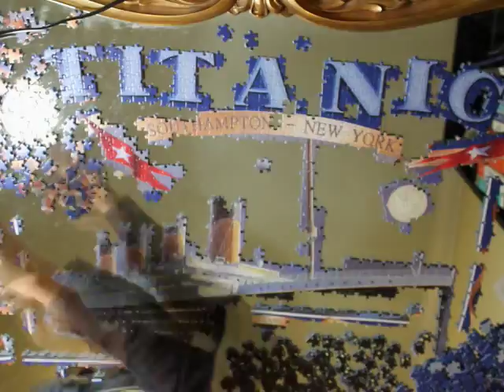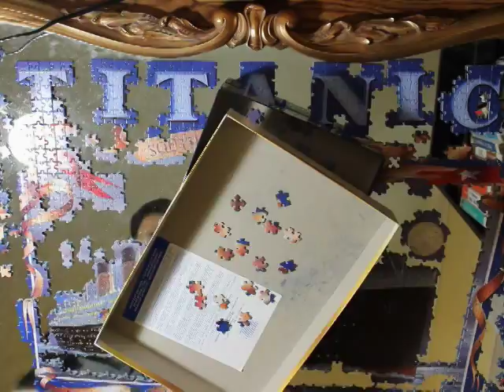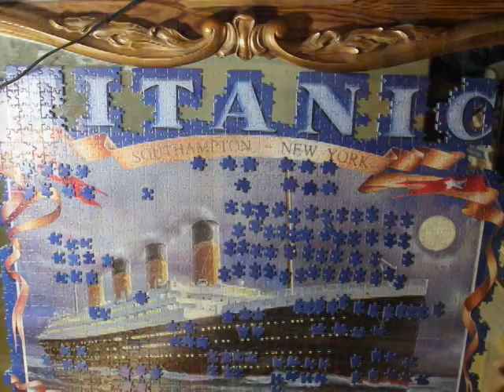Titanic Jigsaw Puzzle Time Lapse (1500 Piece)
This puzzle took a total of 12 hours spread over 4 days to complete.